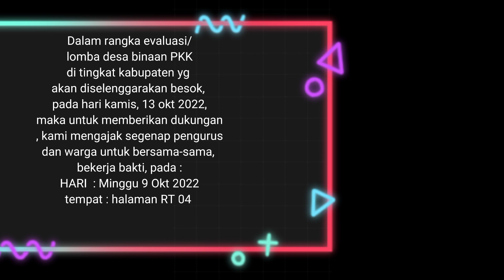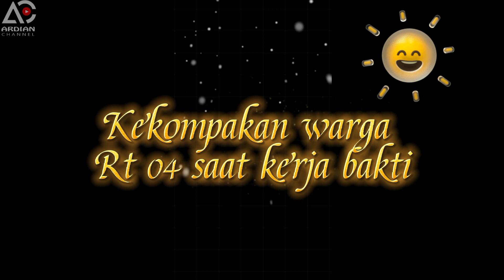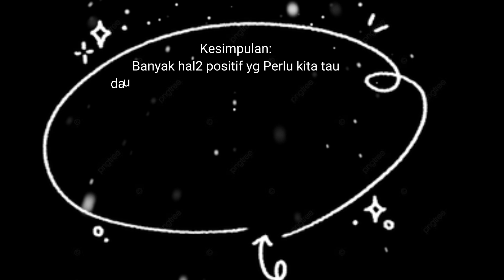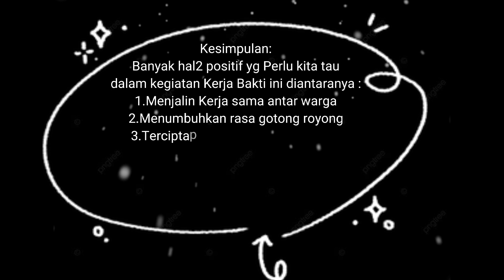Kerja bakti dalam rangka menyambut, "Lomba Desa Binaan PKK" Ditingkat kabupaten Semarang!!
LINGKUNGAN yg bersih tentunya menjadikan LINGKUNGAN yg sehat!!!

kerja sama menjadikan kekompakan antar warga, yang diwujudkan dengan gotong royong
untuk mencapai sesuatu manfaat, yaitu dalam bekerja bakti memberikan manfaat "Bersih itu Sehat# berani kotor itu baik,. 😃